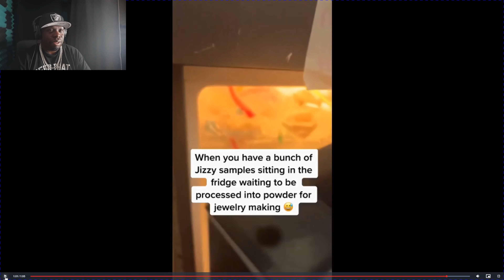Disgusting!!! - People Are Now Buying Jewelry With Male Semen Inside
My Store Has the Cheapest Prices In Moissanite Tennis Chains. We Have Colored Moissanite Such as Red Moissanite, Black Moissanite, Green Moissanite, Yellow Moissanite, and More.
Mossanite Bracelets, Studs, Rings, & Moissanite Pendants.

We Have The Cheapest Prices on Moissanite Tennis Chains Then Any Where Else In The Jewelry Business.

Why Buy Moissanite
-Moissanite Is A Better Stone Then Diamonds In My Opinion.
-Moissanite Is Ethically Sourced and Doesn't Have A Bad Reputation.
- Moissanite Is Cheaper Then lab Diamonds & Diamonds
- Moissanite Shows A 9.25 on the Moh Sale Which is Almost As Hard As A Natural Diamond.
-Moissanite Shines Brighter With More Fire & Brilliance Then A Diamond On The Refractive Index.
- Moissanite's Refractive Index Number is 2.65 While Diamonds Refractive Index Number Is 2.42.